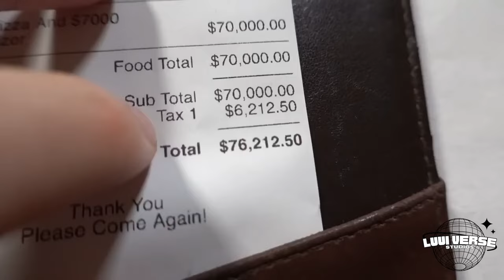Mr. Beast's Top 3 Million Dollar Dishes!! 🍽️mrbeast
Join Mr. Beast as he explores the culinary elite, savoring the top three most expensive dishes from renowned restaurants around the world. From truffle-infused masterpieces to gold-leaf garnished creations, this is a dining experience unlike any other.